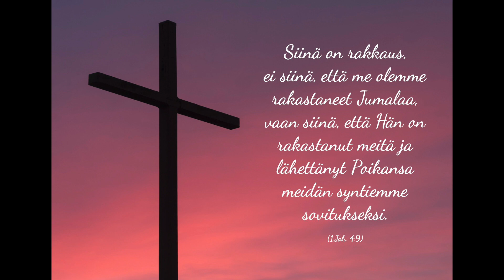Jumalanpalvelus 14.3.2021 Tikkakosken helluntaiseurakunta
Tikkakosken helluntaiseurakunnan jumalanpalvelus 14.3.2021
Jorma Laulumaa, Jussi Kauppinen & Lauluryhmä